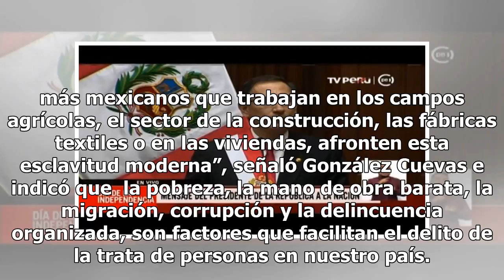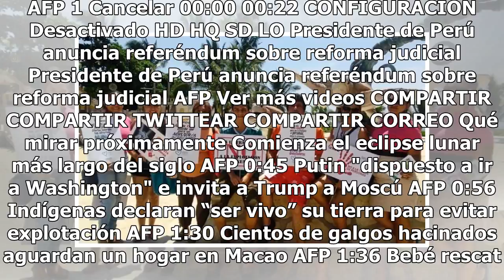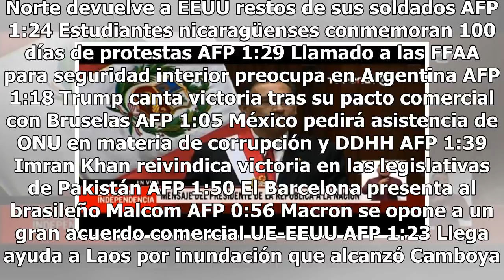Pide CROC endurecer penas contra trata laboral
La Confederación Revolucionaria de Obreros y Campesinos (CROC) pidió a los tres poderes ejecutivo, legislativo y judicial establecer políticas públicas, así como reformas que permitan endurecer las penas contra la trata laboral, a fin de erradicarla y proteger los derechos de quienes son explotados.